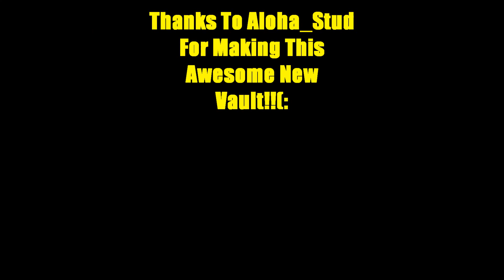OPCraft Raids / New Vault!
Video shot right before OPCraft was hacked! :( Hope to see the server back up!
IP -
Play.Opcraft.net